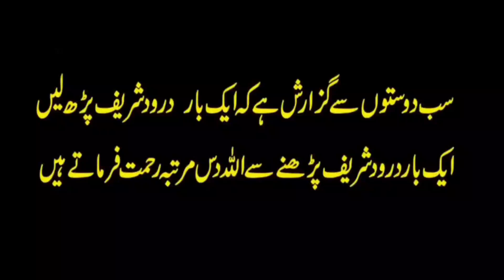😯 Engineer Muhammad Ali Mirza Datt Gayaa !! | Update By Ghulam Haider